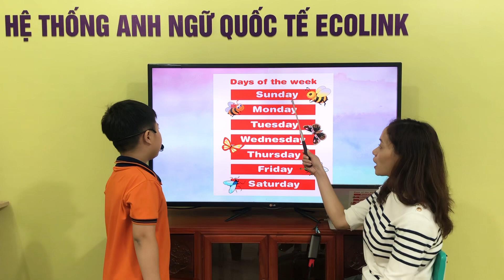FF2-A - Final - Phong